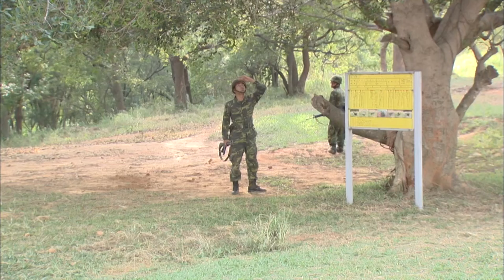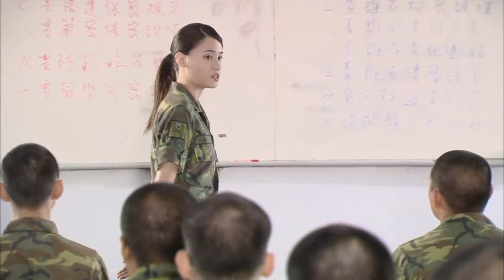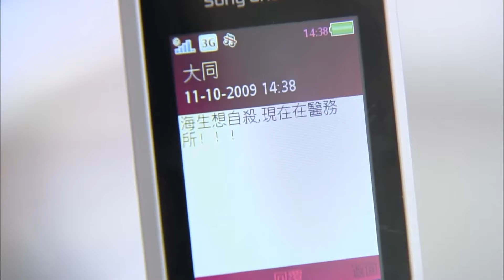【Full Version】Rookies Diary | EP22 | 新兵日記 | Army Drama | Studio886 | Funny Army Scene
1. Click on "CC" button
2. Cilck the setting button 🔆 to select your language, font size and etc...

【Starring】Lee Hsing-Wen, Yao Yuan-Hao, Kelly Pai